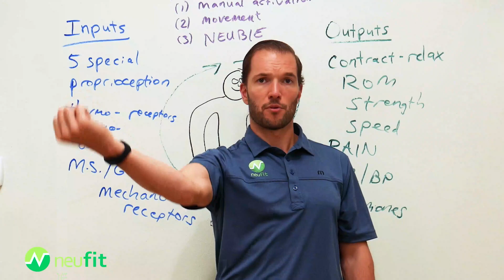Ep. 73: MS Research Updates: Spasticity, Vibration/Perturbation Training, and More with Dr. Gretchen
Join us in this week’s episode by welcoming back Dr. Gretchen Hawley, PT, creator of the MSing Link. With her broad knowledge and specialization in MS, we will dive deeper into her research, recent findings, and more.

This week we focus on:
- How vibration and perturbation training increases proprioception and reduces the risk of falls.
- More research updates on treating spasticity.
- Aerobic exercise and its benefits on supporting neuroplasticity.
- The impact of treating comorbidities to improve overall health and how that can also help with MS symptoms.

Tune in now and learn more about MS and stay up-to-date on the latest research!